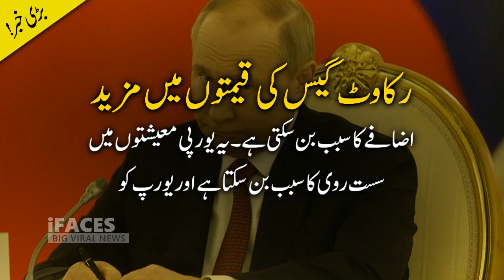پیوٹن گیس بند کر کے یورپ کو برف بنا کے رکھ دے گا